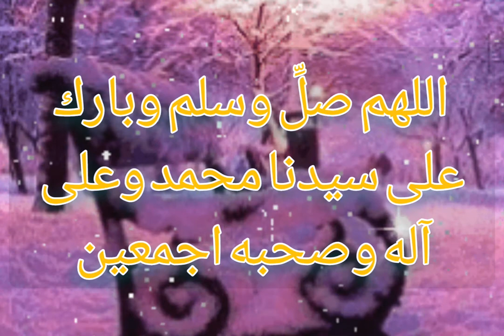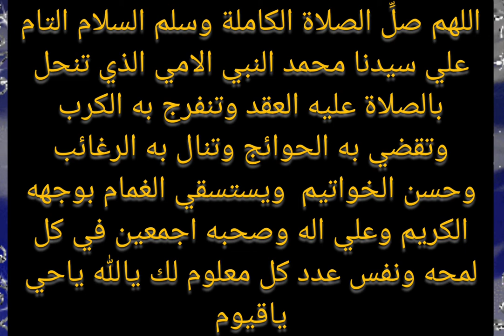الصلاة النارية وصيغتها وفوائدها#الصلاة_النارية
حكم الصلاة النارية الشعراوي، الصلاة النارية 4444،الصلاة النارية 313،دعاء الصلاة النارية،
الصلاة النارية للشفاء، الصلاة النارية للزواج، الصلاة الابراهيمية،